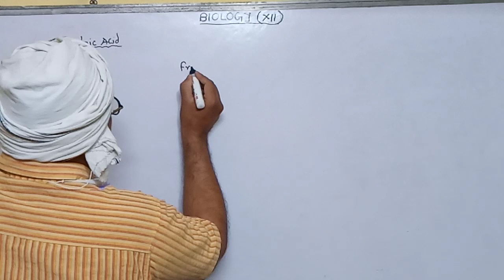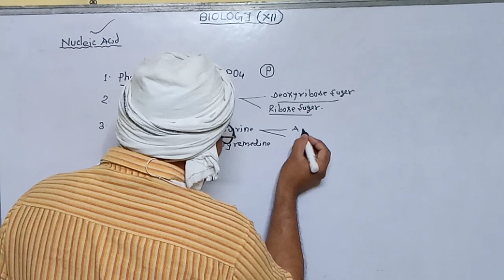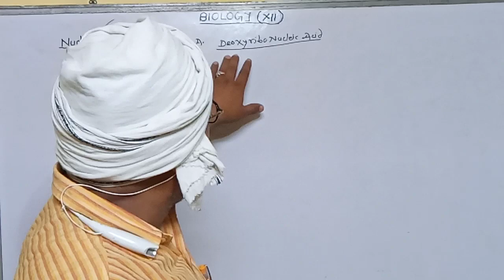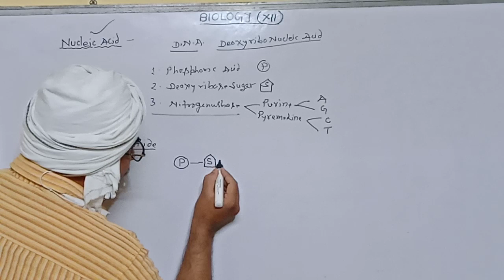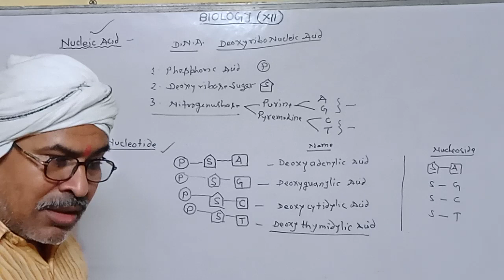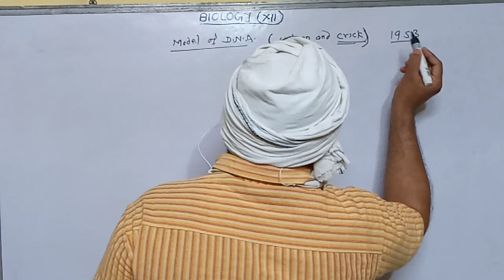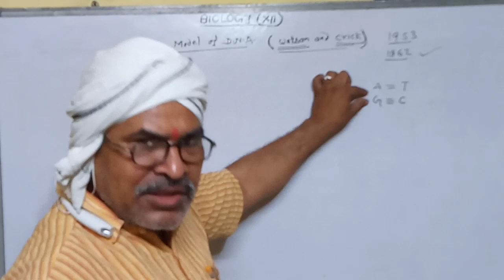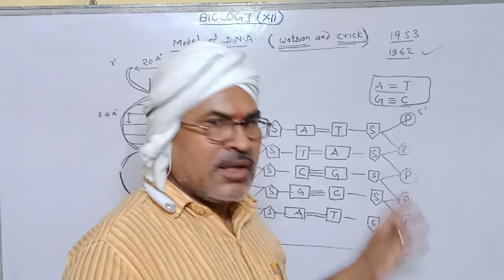Nucleic Acid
D.N.A.Structure